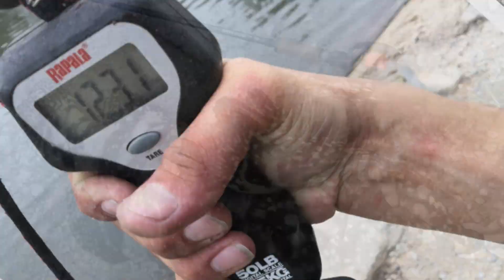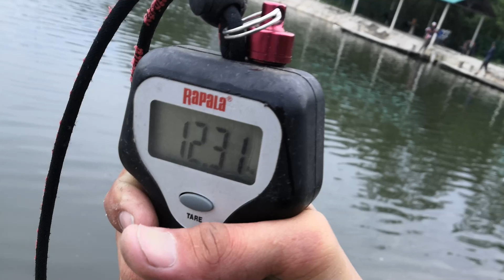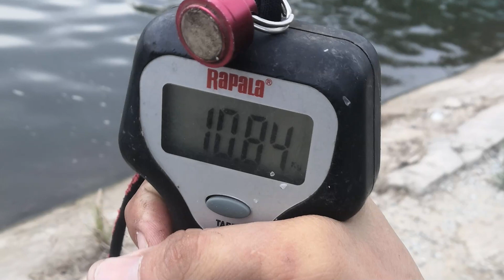Travel Rod Fishing ~IronMan (the throne )pe2-5 pe4-8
Travel Rod Fishing